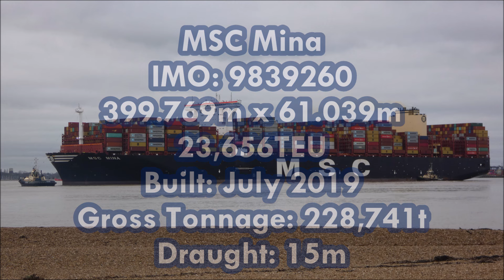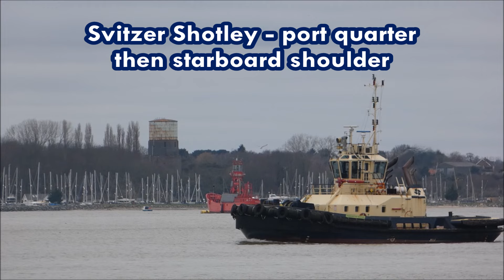MSC Mina swings to port with four Svitzer tugs for Felixstowe Berth 8 12th January 2024